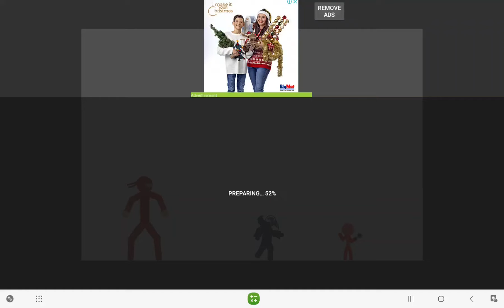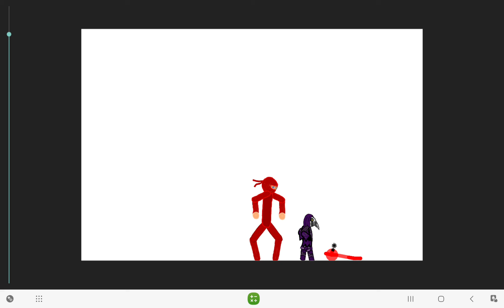My 1st animation